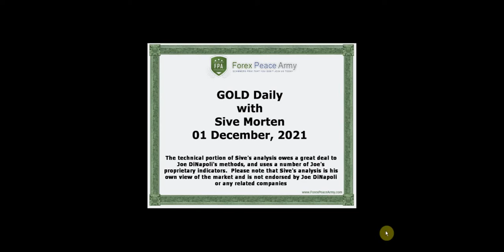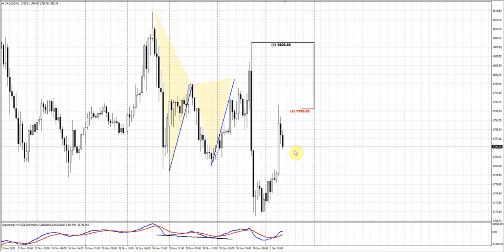ForexPeaceArmy| Sive Morten Daily|Gold 12.01.21